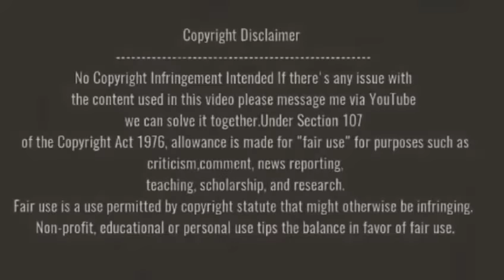Weekend ka vaar | Salman Slammed The Kobra Family | Review part 2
Bigg Boss 12 Review by DskTalks

Salman Khan Took the Class of Kobra Family & Showed Them The Mirror.
He Reminded Everyone To Stop Irritating & provide Good Entertainment.

DskTalks Brings you the perspective which makes you think and think beyond what is been shown or told !